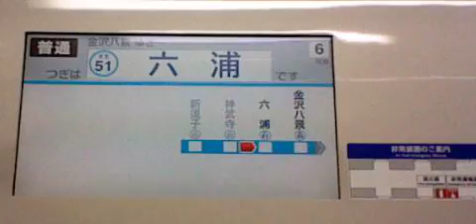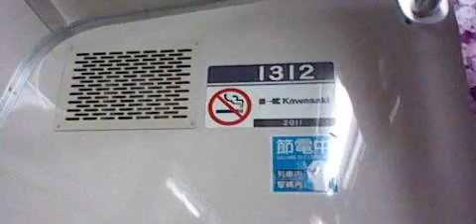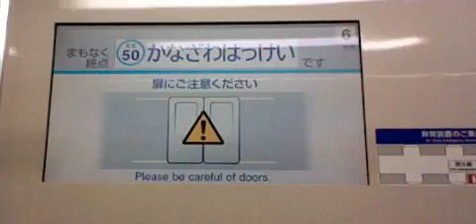京急線神武寺駅～金沢八景駅間を走行中の、上り6両編成7D普通金沢八景行き1000形312～307編成の、6号車1312両から撮影！ドア上の表示の変更を撮影！終点金沢八景駅上り4番線ホームに到着！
京急線神武寺駅～金沢八景駅間を走行中の、上り6両編成7D普通金沢八景行き1000形312～307編成ステンレス車両の電車の、先頭車両6号車1312両から撮影！
普通金沢八景ゆき　　6号車
つぎは六浦です
まもなく六浦です
こちら側のドアが開きます
ただいま六浦です
つぎは終点金沢八景です
まもなく終点金沢八景です
扉にご注意ください
に表示が変更されていきます！

六浦駅上り2番線ホームに到着！1駅先の終点の金沢八景駅へと発車！
金沢八景駅上り4番線ホームに到着！右ドアが開く音！